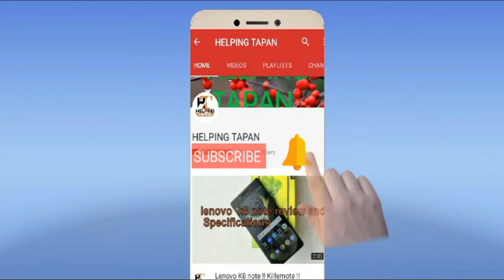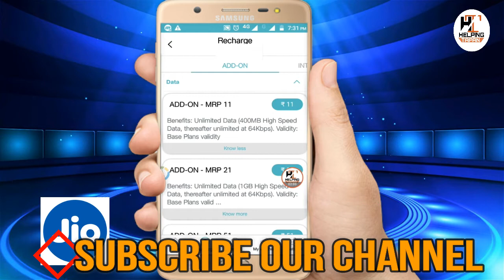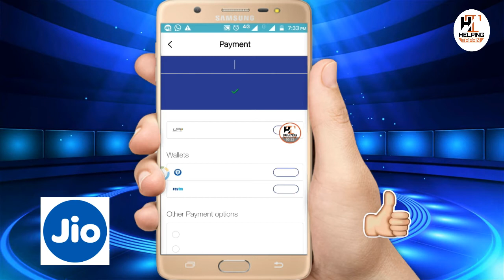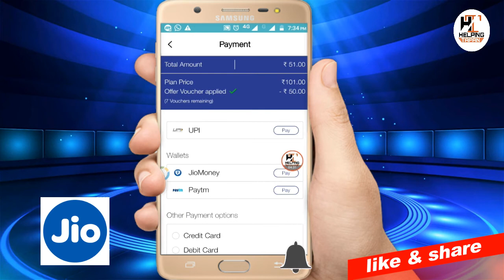Recharge JIO new ADD-ON plan Using Jio 8 voucher RS.50 : jio new ADD-ON plans 6GB free on Rs.101